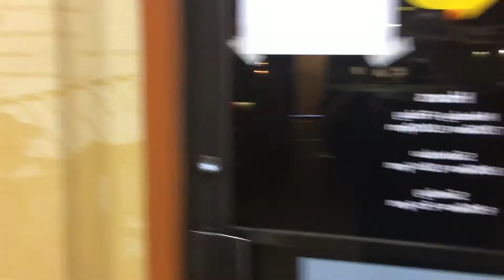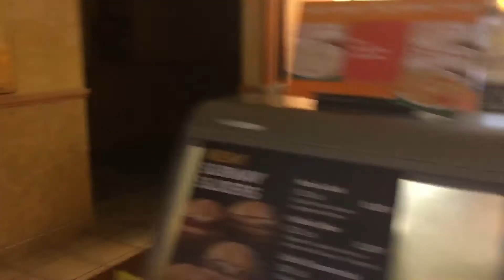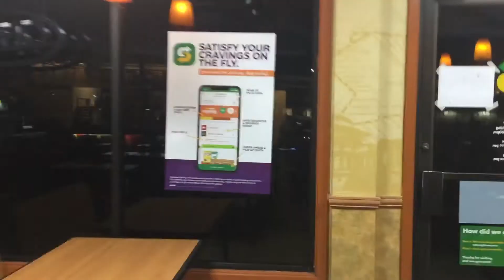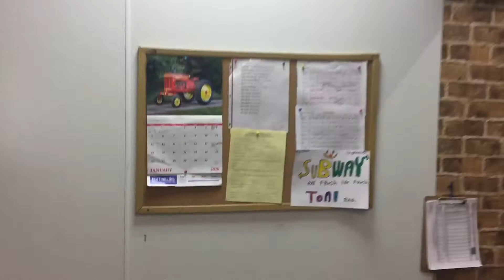SSDD !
But the leak is fixed!